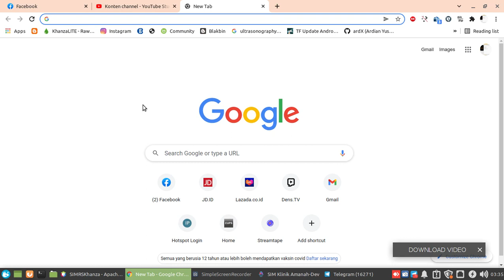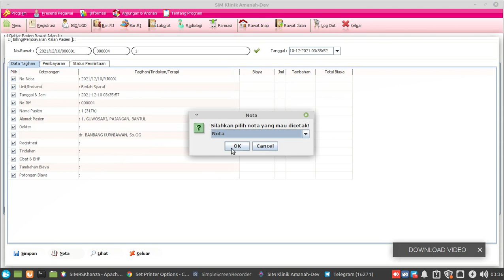Cara Setting Printer Epson LX300 Untuk mencetak nota pembayaran SIMKES Khanza di Linux Mint 20